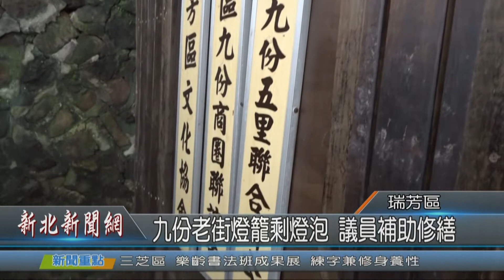1081002新北新聞網03 新北市瑞芳區 九份老街燈籠剩燈泡 議員補助修繕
瑞芳九份的豎崎路、基山路的燈龍老街，一直是國外遊客特地前來拍照遊玩的網美景點，但是每到颱風季，燈籠容易破損或不見，經崇文里幹事反應，議員林裔綺服務處今天前往會勘，並允諾提供二十萬元補助，改善九份商圈聯誼會門面與燈籠的修繕，希望能帶給觀光客更優質的旅遊品質。